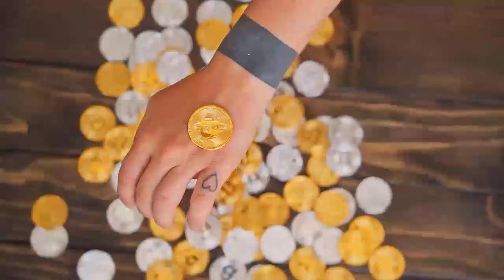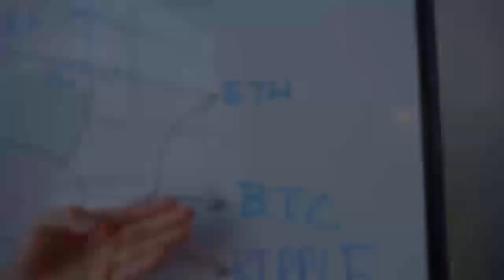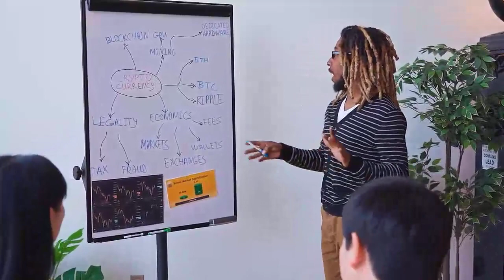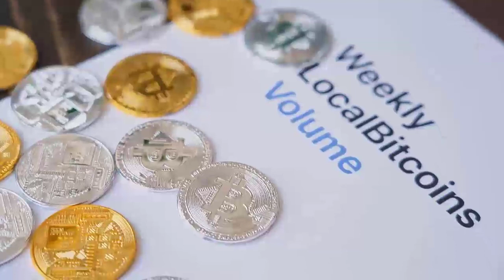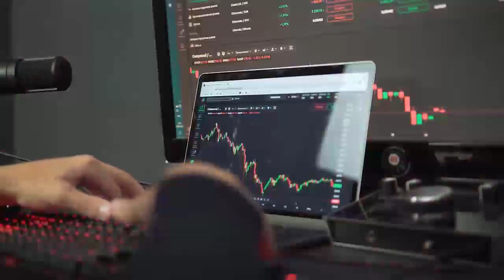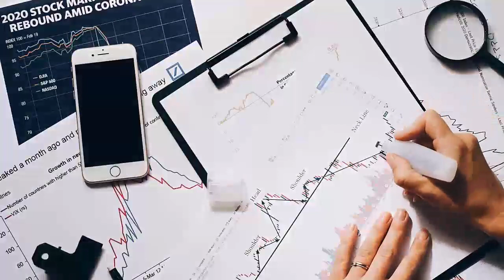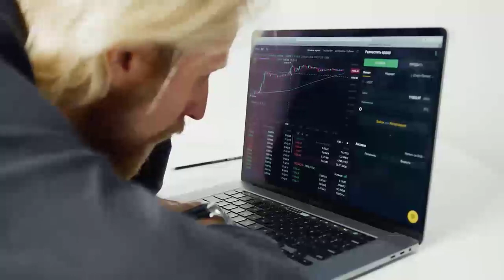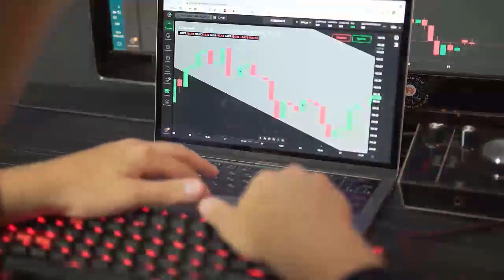ADA WILL REACH THE IMPOSSIBLE!! HERE'S WHY - CARDANO Price Prediction - Should I Buy ADA